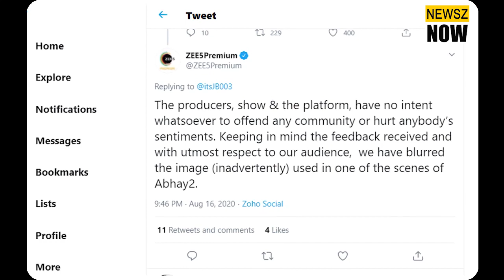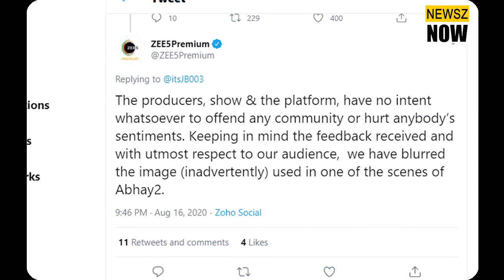বীর বিপ্লবী ক্ষুদিরাম বসু - 'ওয়ান্টেড ক্রিমিনাল'?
Martyr Khudiram Bose - A 'wanted criminal'?